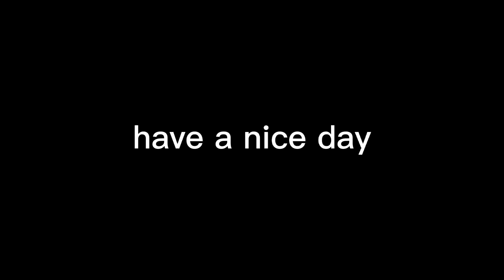You can flick, but can you flick consistently...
pp19 smg codm spray transfer, aimbot guide
red magic gaming phone, codm, call of duty mobile, cod mobile
ℹ️Channel Information
Credits
✉️Music Credits